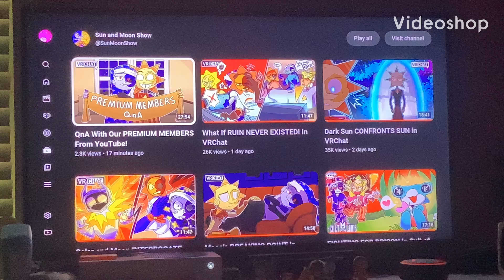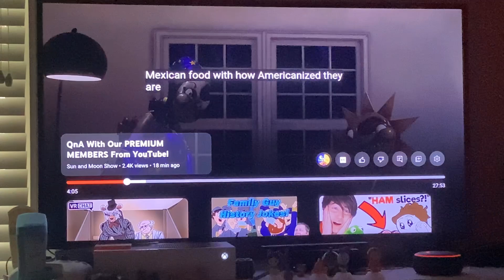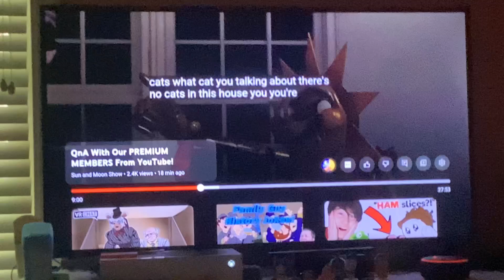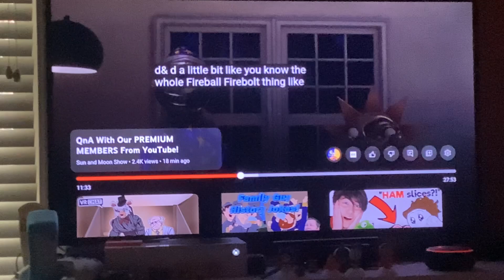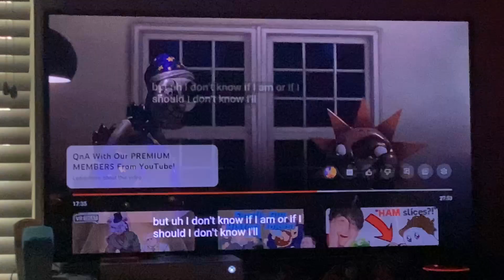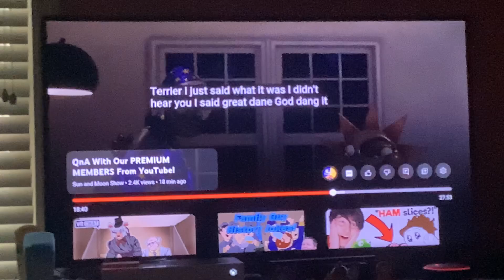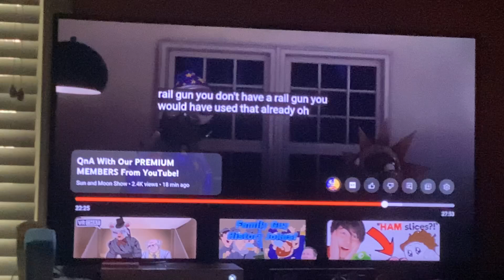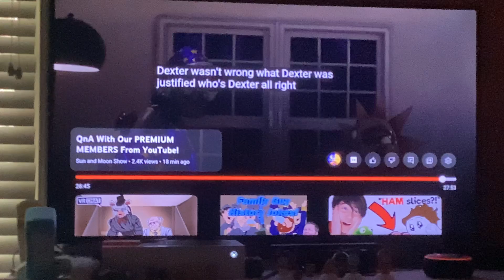Sun and Moon get the craziest questions in the galaxy!!! Reacting to the Sun and Moon Show #391